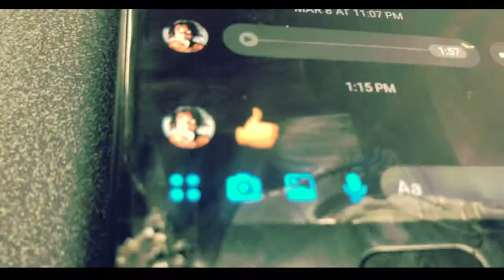(The Make-Its) THE ESCAPE to Generation Championship Wrestling